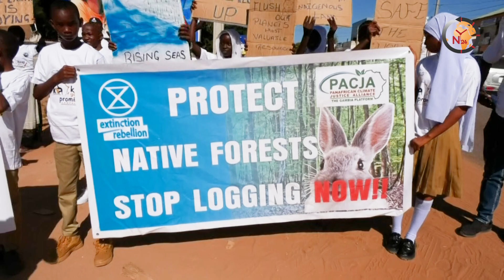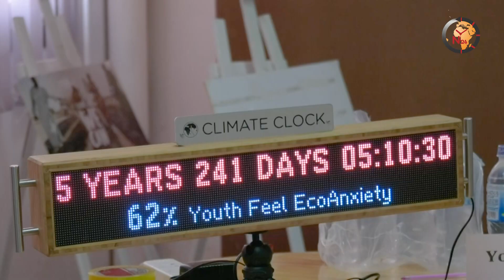KEEP YOUR PROMISED CAMPAIGN COP 28 THE GAMBIA, HELD A PRESS CONFERENCE ON CLIMATE JUSTICE#